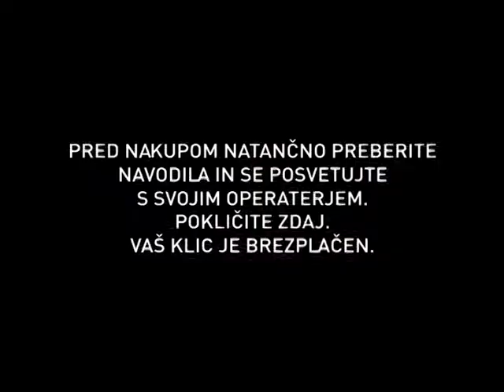013VTS 39 1